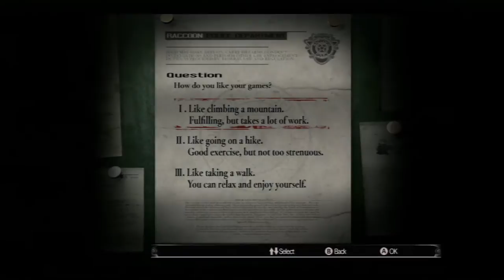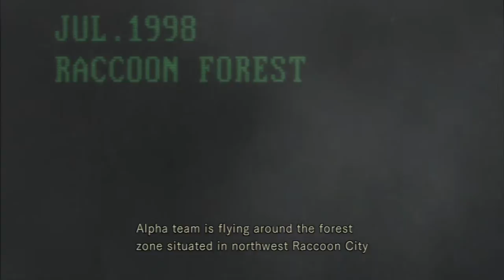Resident evil 1 HD #1